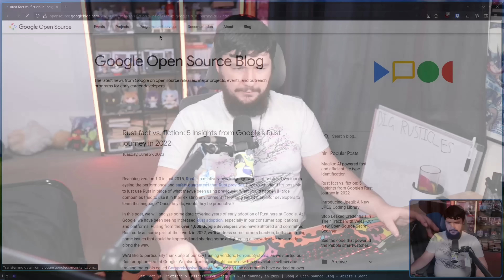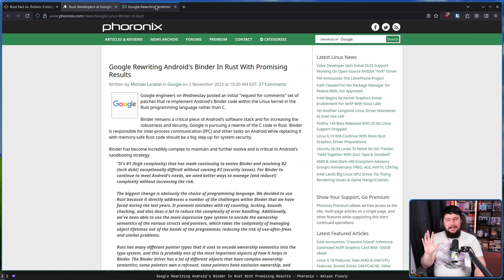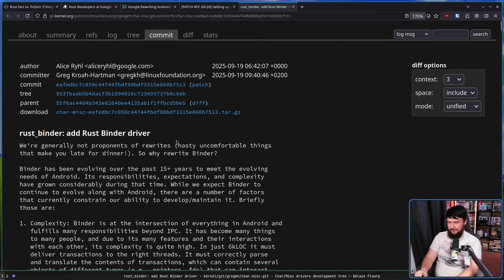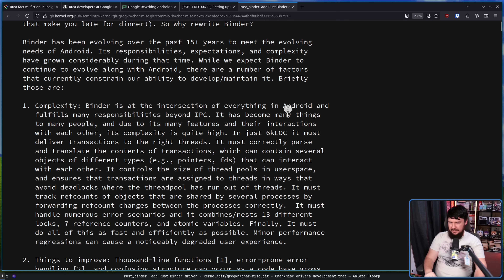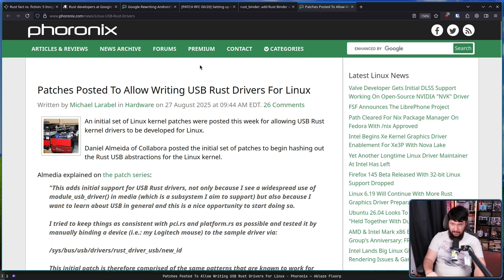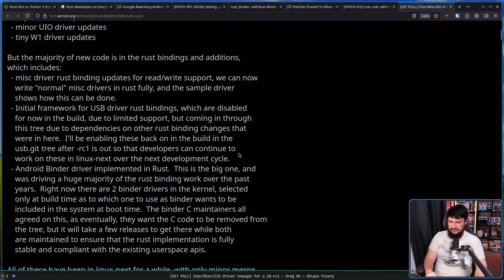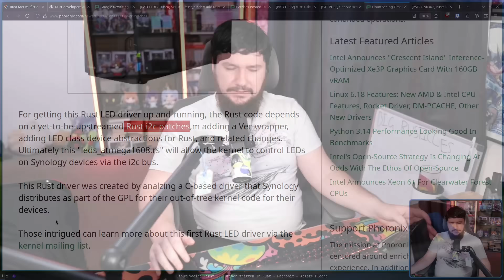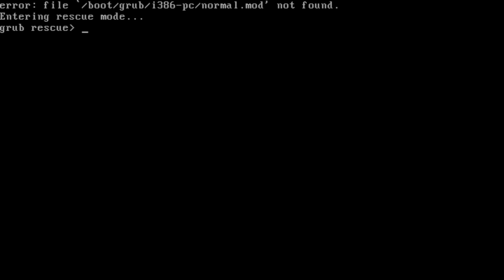Everyday New Rust Drivers Enter The Linux Kernel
We've kind of moved past the discussion of whether or not Rust is going to be added into the Linux kernel, now it's a question of what work is going to be done.

Credits
🎨 Channel Art:
Profile Picture: